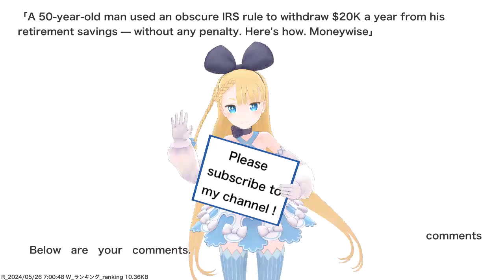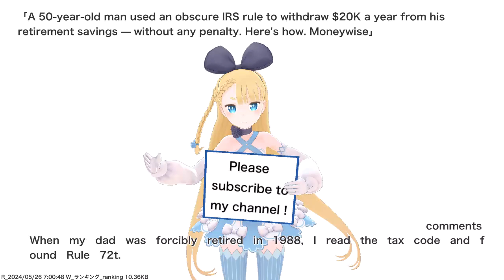A 50-year-old man used an obscure IRS rule to withdraw $20K a year from his retirement savings —...